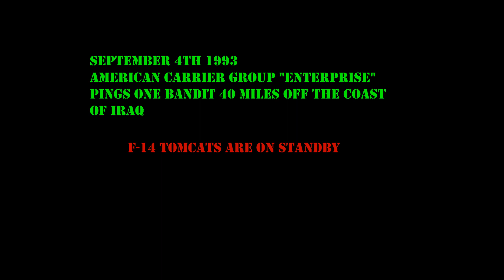Tally One (F-14 VS Mig-23 cinematic)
This is our first cinematic and I hope you guys enjoy it.